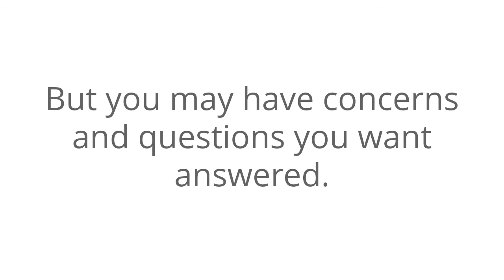Press Release Marketing - HowTo.Agency by JVI Mobile Marketing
Should a local business use Press Releases? Of course!

Press releases provide great public relations, more viewership, better SEO, and more brand awareness.

This is part of the first stage of the Customer Value Journey for a business.

Ready to have us write and distribute your first Press Release?